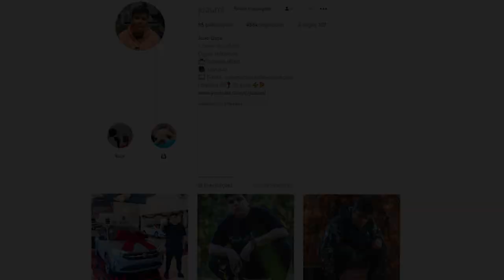COMI A PIOR FRUTA DA SERIE MAIS DIFICIL DO BLOX FRUITS!